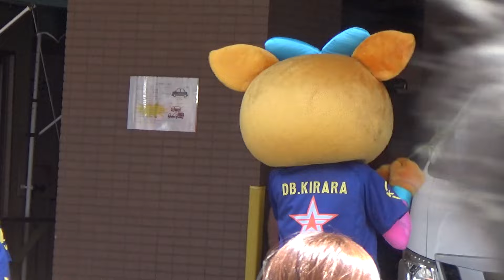【貴重】dianaが『伝統的和踊り』を披露！湘南ひらつか七夕まつり 7/5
2024.7.5に行われた「湘南ひらつか七夕まつり　七夕おどり千人パレード」でのディアーナ(diana)の様子です。
dianaが伝統的な和踊りを踊るのは珍しいです。
手持ちカメラでスタート地点から追いました。

【新メンバー】ディアーナ(diana)今シーズン初ステージ(横浜DeNAベイスターズ チア)2023.4.4

【YOKOHAMA GIRLS☆FESTIVAL 2022】ディアーナ(diana)試合前ステージ(横浜DeNAベイスターズ チア)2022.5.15